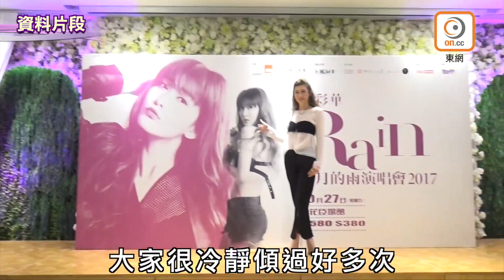傾婚事變分手 李彩華何遠恆3年情玩完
李彩華
Rain
何遠恆

16歲入行
近年主力北上發展的
34歲藝人李彩華
自從三年前與90年代
被無綫力捧的「新五虎」成員之一
何遠恒拍拖後
兩人感情穩定
曾經揚言今年隨時閃婚
兼趕生仔的Rain
突然驚爆早於上個月
已經與男友分手
我們聯絡到
身在美國洛杉磯治情傷的Rain
她哭着承認分手一事
強調大家是和平分手
雙方不涉及第三者
Rain話其實想低調點
沒想過公開分手
近一年雙方都有傾過可以怎樣走下去
但沒有辦法
大家好冷靜傾過好多次
但最終步伐不同
婚姻理念也沒有共識
不能夠一致
所以惟有忍痛分手
雖然現已分開
但兩人仍然保持好友關係
Rain提到舊愛是一個好人
有好多優點
分手時舊愛還跟她說
無論以後怎樣
都會視她為一家人
會繼續關心她
Rain深信對方是她遇到最好的男人
但奈何大家已走到盡頭
Rain現在只希望可以畀多些空間他們
因為雙方也好需要時間康復